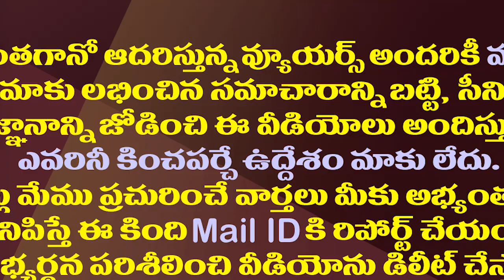వాలంటీర్లు నా సోదర సమానులు..దెబ్బకి దిగొచ్చిన పవన్| Pawan Came Down To The Protest Of The Volunteers